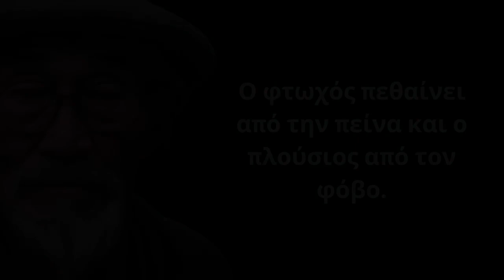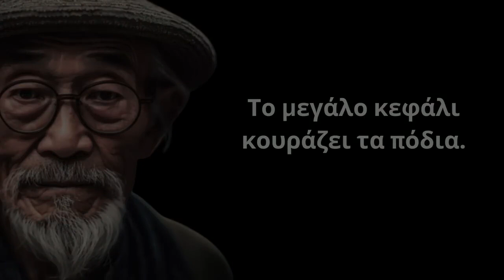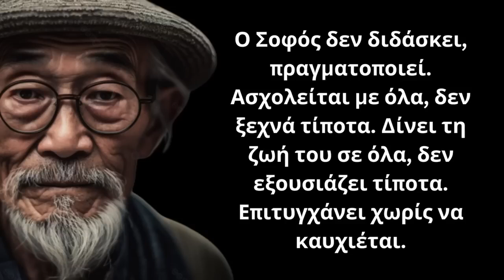Οι πιο Έξυπνες Ιαπωνικές Παροιμίες για τους Ανθρώπους και τη Ζωή που θα σας βάλουν σε σκέψεις!